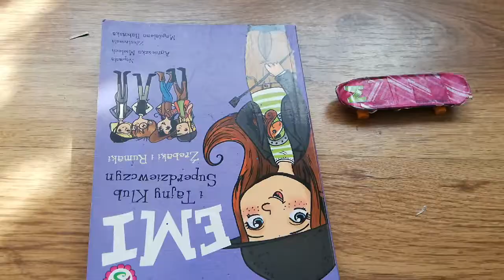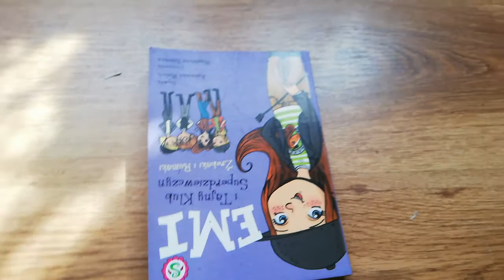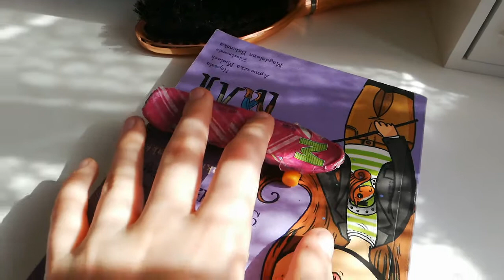Fingerboard! Jak nauczłam się ollie? Fingerboard w filmie kinowym? + Moje fingerboardowe marzenia!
Sposoby jak nauczyć się ollie pochodzą z filmiku youtubera GrandFingersTV